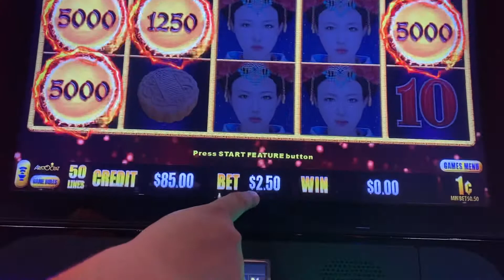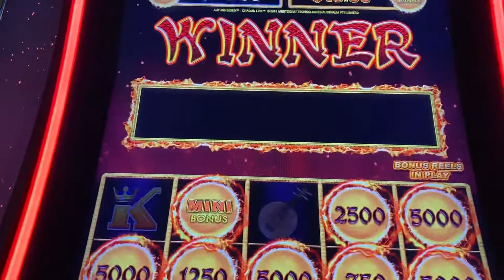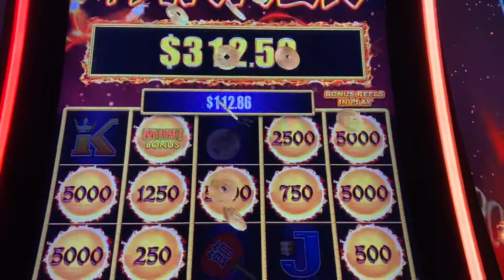HUGE FIRE BALLS ON DRAGON LINK AUTUMN MOON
Autumn Moon has been one of
Our favorite 🤩 Dragon 🐉 Link slot machines 🎰 . This is one of our big bonus of the night. Enjoy 😉 let us know if you like this short videos with the end result rather than the full session.